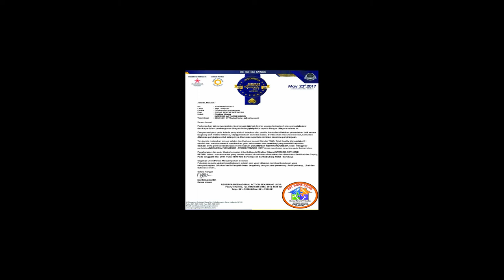Ide Interior Dapur Cantik dengan Kitchen set minimalis modern terbaru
Kitchen set Kediri, kitchen dapur blitar,kitchen dapur nganjuk,kitchen set  jombang,kitchen dapur mojokerto, kitchen dapur tulungagung, kitchen set trenggalek, kitchen set madiun,kitchen set malang

Matur Suwun